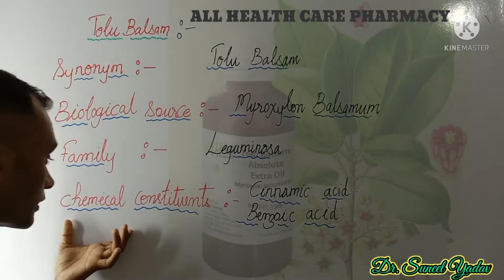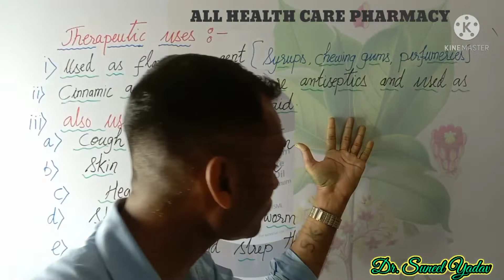Pharmacognosy of Tolu Balsam | D. pharmacy | B. pharmacy | in hindi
Tolu Balsam :://